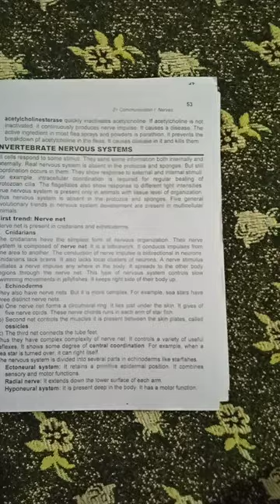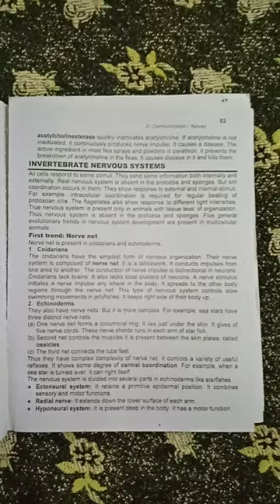zoology book review // zoology book by Riaz ul Haq// paper D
Zoology book by Riaz ul Haq Ramay

Reviews Channel

chapters and intro

Bsc Zoology

new Paper D

Divisions of Paper C